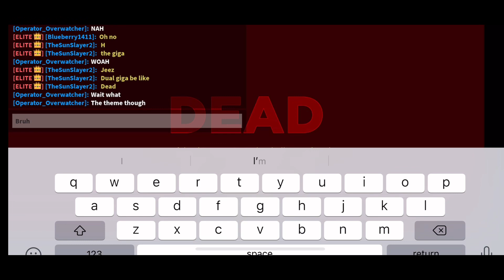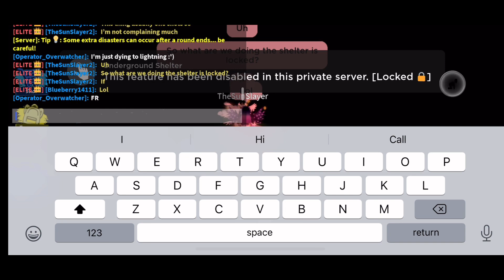Mesh GigaNado in hardcore mode-Tornado Alley Ultimate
Tornado Alley Ultimate-Roblox
Map: Roblox State Park
MegaTornado sub-gamemode GigaNado

VIP server exclusives: hardcore mode, super Zeus lightning, mesh tornado, time set to 3 AM

Extra disaster:  Atomic Bomb